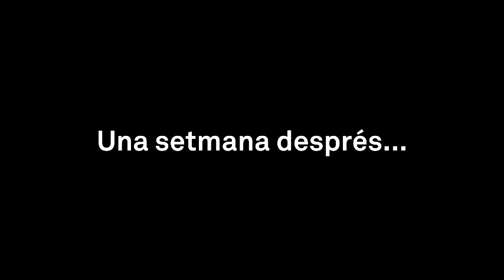COMPROMIS El vicepresident Císcar s'embolica amb la transparència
El Consell només fa cas a la part de l'informe de Transparència Internacional que li interessa. Pots consultar el que diu l'índex de Transparència Internacional a